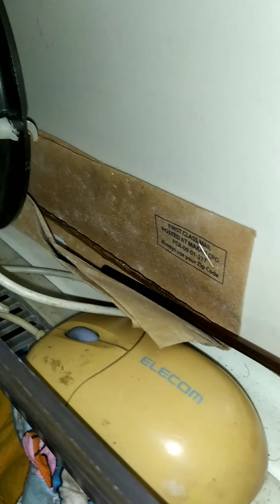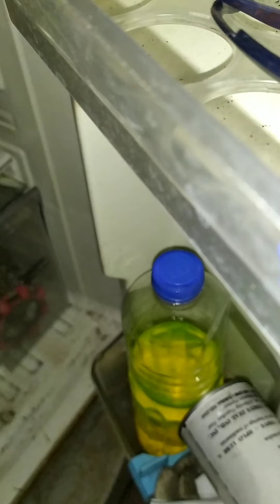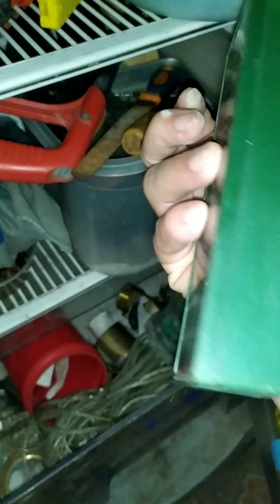PRITONG SABAW ANG PINAKAMASARAP SA PUSA..